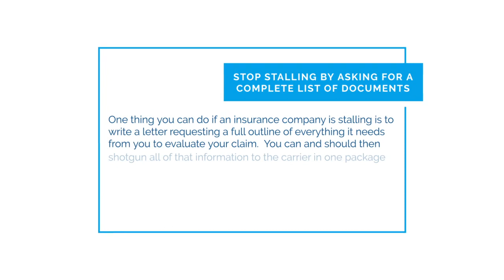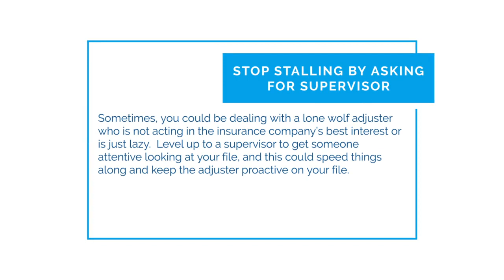What To Do If Insurance Company Is Stalling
Without getting into the nuances of each state’s law, one commonality exists with respect to measuring how long an insurance company can stall a claim.

That is the rule of good faith or, if it is not followed, bad faith.

The insurance company must evaluate your claim in good faith, or it is subject to a bad faith claim.

In some states, a bad faith claim has teeth.  In other states, a bad faith claim is window-dressing in terms of a recoverable, viable claim.

The definition is flexible, because claims are flexible.   It may take an insurance company a much longer time to evaluate complex case, and it would not make sense to set a hard time limit on that.

In short, how long an insurance company can stall a claim will vary depending on the state, the claim, and the reasons for the delay.